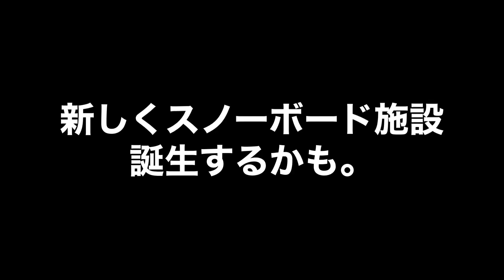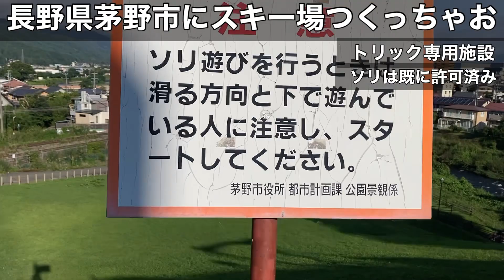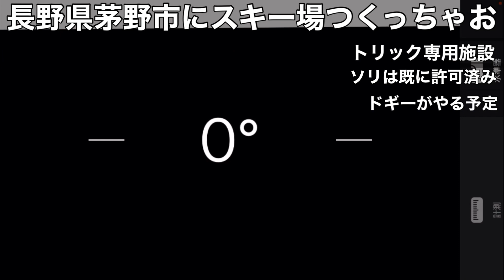新しくスキー場になりそうな所を紹介します。長野県茅野市